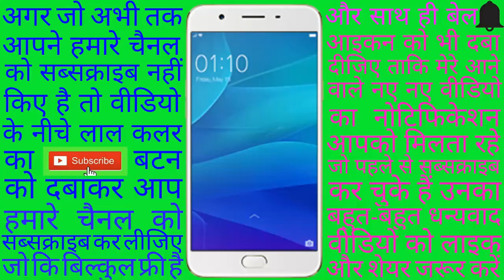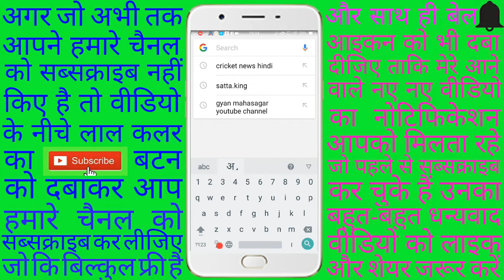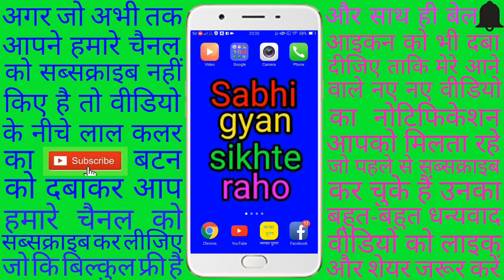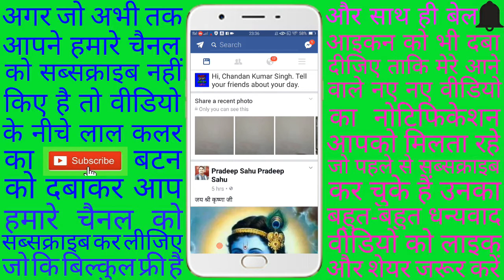Oppo F1 S की दो ऐसी hidden (छुपा) और झकास फीचर जिसे देख कर के आप चौक जायेंगे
दोस्तो इस वीडियो में हम आपको बताएं हैं ओप्पो एफ1एस की ऐसी हिडन और झकास फीचर जिसे देख कर के आप चौक जायेंगे
(1) बहुत ही आसानी तरीके से Google ऐप को ओपन करना
दोस्तों यह हिडन फीचर की मदद से आप अपने  गूगल app को बहुत ही आसानी तरीके से आप ओपन कर सकते हैं बस आप अपने मोबाइल के स्क्रीन पर अपने अंगुली को ऊपर से नीचे की ओर खिसकाइये और आपका Google ऐप ओपन हो जाएगा
(2) बहुत ही आसानी तरीके से स्क्रीनशॉट लेना
दोस्तों यह हिडन फीचर की मदद से आप अपने मोबाइल पर अ स्क्रीनशॉट बहुत ही आसानी तरीके से ले सकते हैं बस अपने मोबाइल स्क्रीन पर तीन अंगुली को एक साथ ऊपर से लेकर नीचे की ओर खिसका दीजिए और आपके मोबाइल में आपका स्क्रीनशॉट हो जाएगा तो दोस्तो यह था ओप्पो एफ1एस की दो हिडन और झकास फीचर जिसे कि बहुत ही कम लोग जानते हैं दोस्तों वीडियो थोड़ा सा भी पसंद आए तो वीडियो को लाइक और शेयर जरुर करिएगा और अभी तक हमारे चैनल को सब्सक्राइब नहीं किया है तो प्लीज सब्सक्राइब भी कर लीजिएगा जो कि बिल्कुल फ्री है
(1) WhatsApp पर बोल्ड टेक्स्ट में मैसेज कैसे करते हैं सीखना चाहते हैं तो इस लिंक पर क्लिक कीजिए
(2) WhatsApp पर Italic टेक्स्ट में मैसेज कैसे करते हैं सीखना चाहते हैं तो इस लिंक पर क्लिक करें
(3) किसी भी App का लिंक कॉपी कैसे करते हैं सीखना चाहते हैं तो इस लिंक पर क्लिक कीजिए
(4) किसी भी यूट्यूब के वीडियो को WhatsApp पर शेयर कैसे करते हैं सीखना चाहते हैं तो इस लिंक पर क्लिक कीजिए
(5) मोबाइल से किसी भी यूट्यूब वीडियो का लिंक कैसे निकालते हैं सीखना चाहते हैं तो इस लिंक पर क्लिक कीजिए
(6) Android mobile में कॉपी और पेस्ट कैसे करते हैं सीखना चाहते हैं तो इस लिंक पर क्लिक कीजिए
(7) मोबाइल में Long (लंबा) स्क्रीनशॉट कैसे लेते हैं सीखना चाहते हैं तो इस लिंक पर क्लिक कीजिए
(8) किसी भी मोबाइल के font को अलग-अलग कलर में कैसे बदलते हैं सीखना चाहते हैं तो इस लिंक पर क्लिक कीजिए
(9) किसी भी मोबाइल के फोंट को अलग-अलग स्टाइलिश फोंट में कैसे बदलते हैं सीखना चाहते हैं तो इस लिंक पर क्लिक कीजिए
(10) स्क्रीन शॉट लेने का सबसे आसान तरीका सीखना चाहते हैं तो इस लिंक पर क्लिक कीजिए
(11) Facebook को किसी भी भाषा में कैसे चलाते हैं सीखना चाहते हैं त